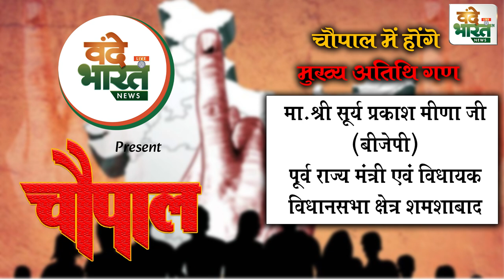वंदे भारत टीवी की होगी आपके शहर में चौपाल_*|Vande Bharat News